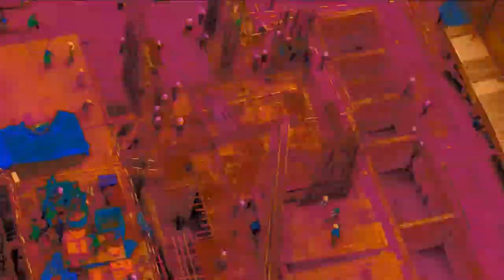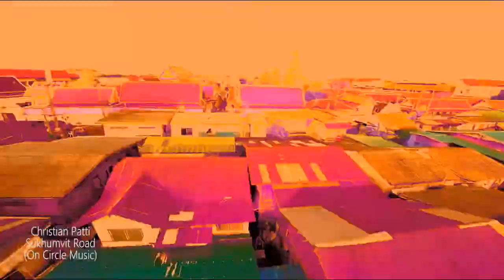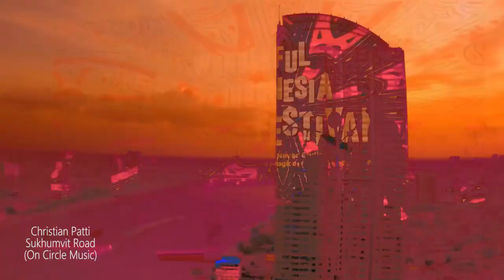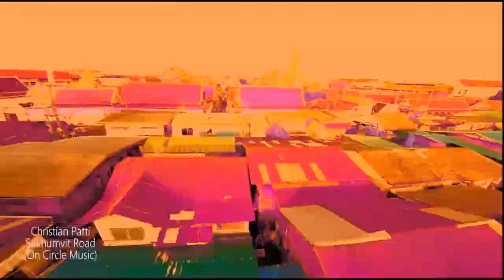Christian Patti - Sukhumvit Road (Original Mix) / OnCircle Music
Dark And intense.
Two words that perfectly describe the brand new creation from Christian Patti.
A deep techno atmosphere, ready to create an amazing feeling on every dancefloor.

This is Sukhumvit Road!